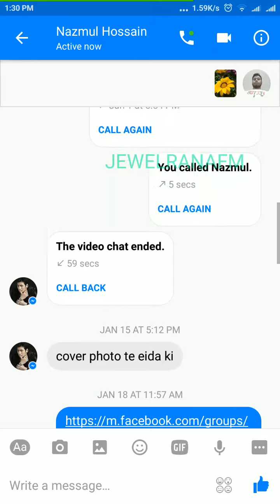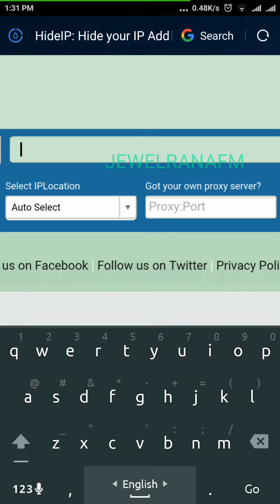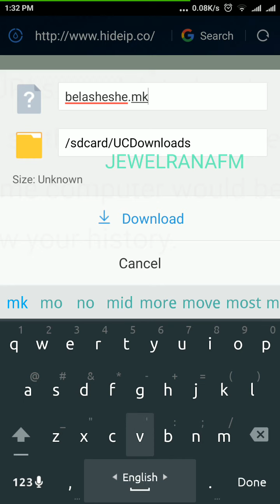How to increase Hosting site Download speed